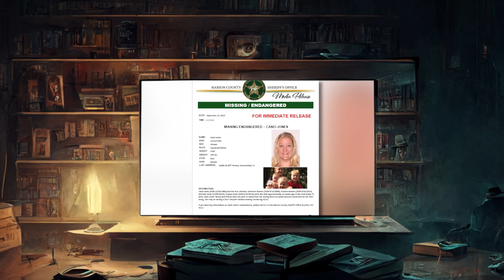A family of six mysteriously disappears and a car crash scene reveals the gruesome truth!